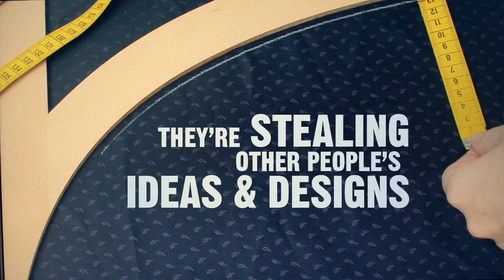A Real Story About a Fake Purse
Meet Cody. He thought he found a bargain. This is his story